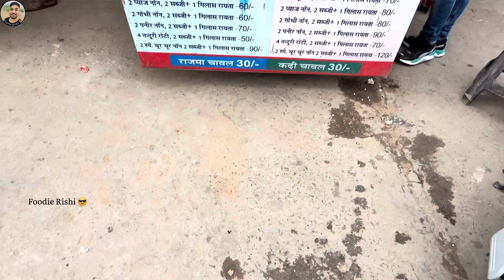Amritsari Naan in just Rs 50/- only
दोस्तों यहाँ मिलती है अमृतसरी नान की  प्लेट सिर्फ़ 50 रुपए में
जिसमें आपको मिलता है नान के साथ में छोले की सबजी और बेसन गट्टे की सब्ज़ी , प्याज़ और हरी मिर्च का सलाद और मिक्स अचार दिया जाता है।
दोस्तों अगर जयपुर आओ कभी घूमने तो एक बार  यहाँ का अमृतसरी नान ज़रूर ट्राय करना |
अगर वीडियो अच्छी लगे तो दोस्तों वीडियो को लाइक कर देना और एसी ही मजेदार वीडियोस देखने कि लिये मेरे चैनल को सनस्क्राइब जरुर करे।